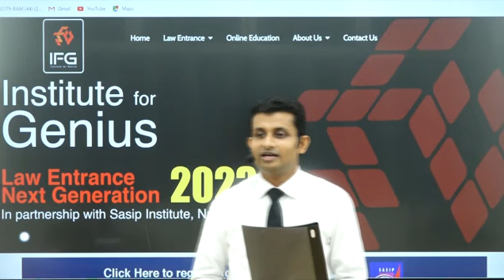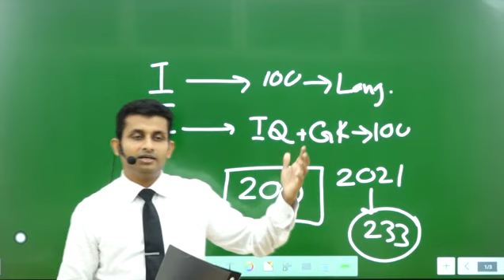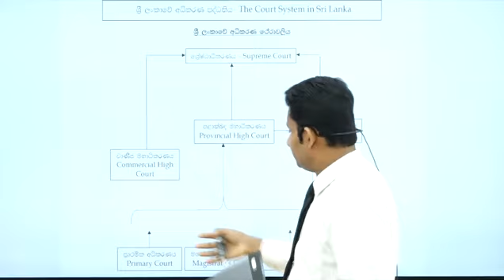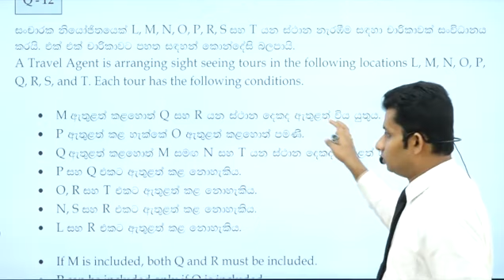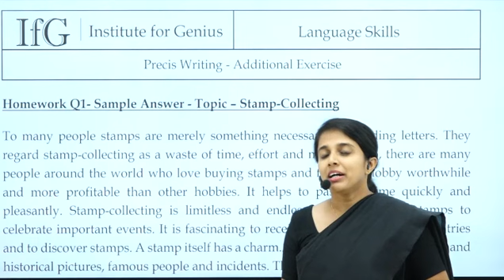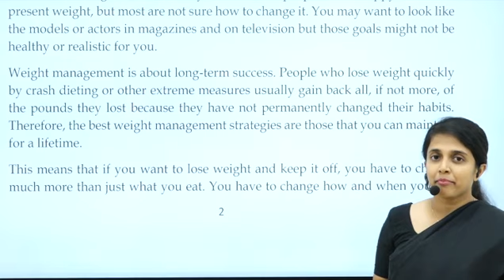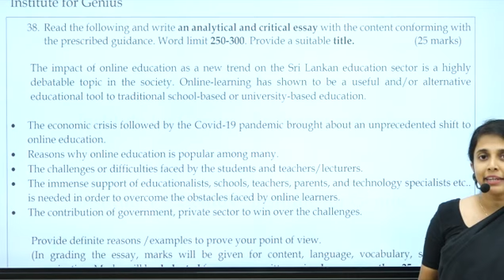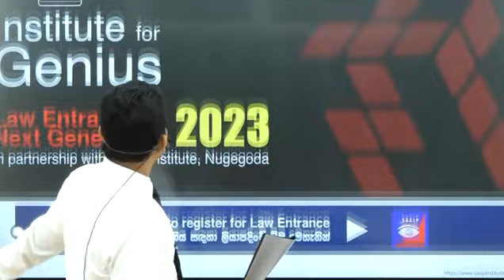2023 Sasip Law Entrance – Induction Programme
2023 නීති ප්‍රවේශය සඳහා ඔබ සූදානම් වන්නේ නම් මෙම වීඩියෝව අනිවාර්යයෙන් බලන්න.